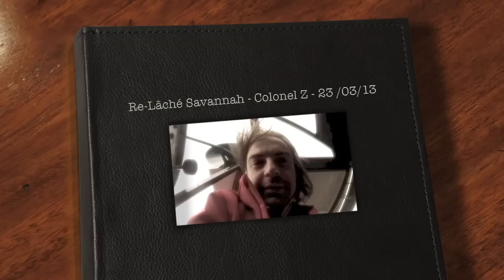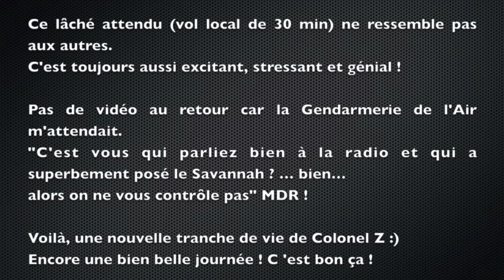Gémilis Aéro - ULM Savannah ICP S Replica Full Gem - Re-Lâché :D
Voilà, c'est fait, re-Lâché ! C bon ça !
Ready pour de belles balades en solo :D

(cela faisait presque 6 mois que je ne n'avais pas volé seul entre le mauvais temps, le manque de machine avec place "côte à côte", l'apprentissage du Biplan Comet FK12 à Chalon sur Saône et de l'Hydravion en Guadeloupe).

Pilote : Didier.
Instructeur : Fred.

Filmé avec une Go Pro HD.
Filmed with a Go Pro HD.
ULM Savannah ICP S Replica Full Gem de Gémilis Aéro 01.
ULM Savannah ICP S Replica Full Gem of Gémilis Aéro 01.